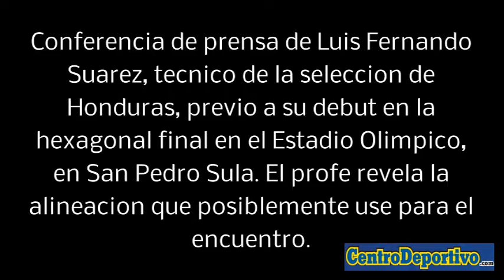Conferencia de prensa de Luis Fernando Suarez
Conferencia de prensa del entrenador de la seleccion de Honduras, Luis Fernando Suarez.